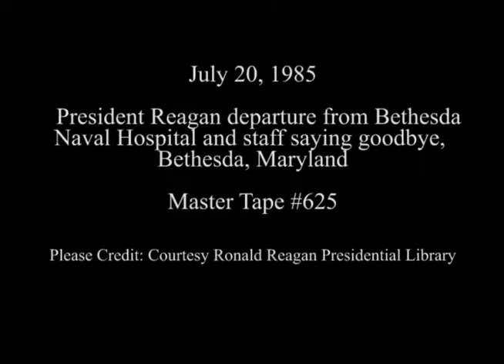President Reagan Departing Bethesda Hospital, Maryland on July 20, 1985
Full Title: President Reagan departure and entering limousine with Hospital staff lined up saying goodbye at Bethesda Naval Hospital, Maryland on July 20, 1985

Transcript: N/A

Production Date: 7/20/1985

Access Restriction(s):Unrestricted
Use Restriction(s):Unrestricted